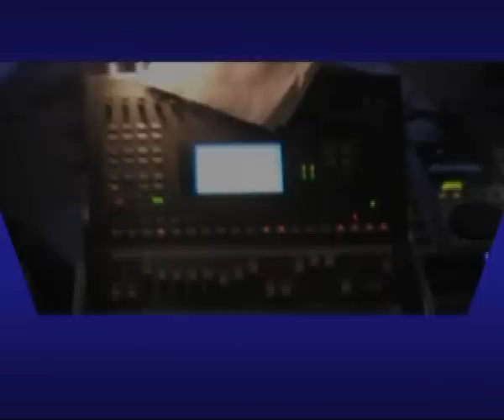PIAZZA RISORGIMENTO 1.avi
SERATA IN PIAZZA RISORGIMENTO CON  PINO D'ALESSIO,F.ZERBO ,ALESSANDRO RENZI , ANDREA LO SA E TANTI OSPITI.